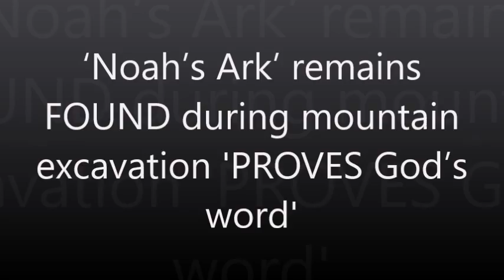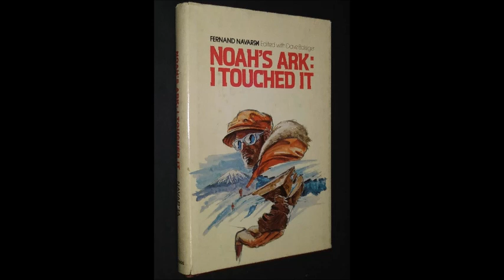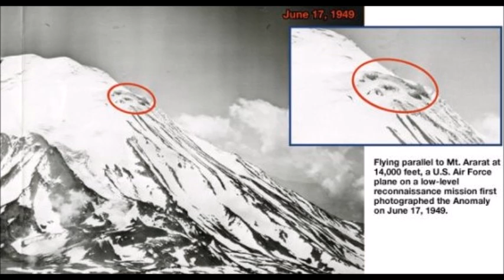Noah’s Ark’ remains FOUND during mountain excavation 'PROVES God’s word'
THE remains of Noah’s Ark may have been found during an excavation of Mount Ararat, a bombshell documentary has claimed.